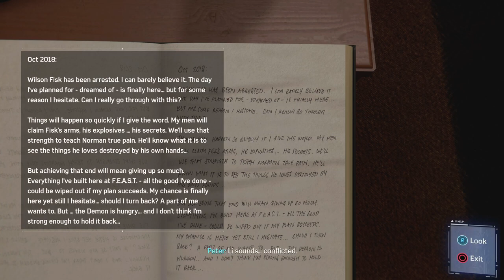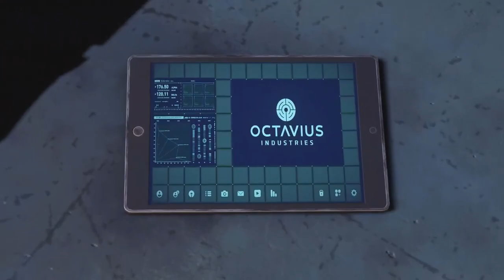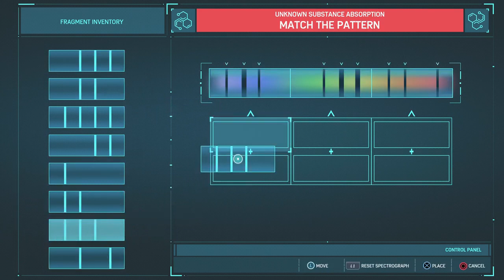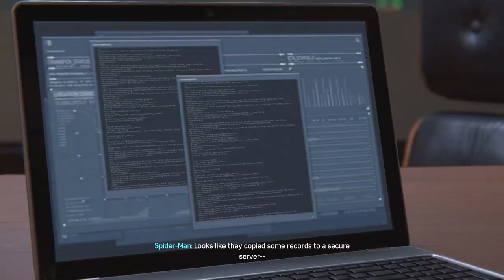Marvel`s Spiderman Remasterd| Part 5|Rayachoti Gagan Ganesh